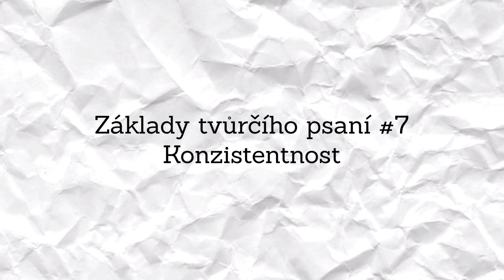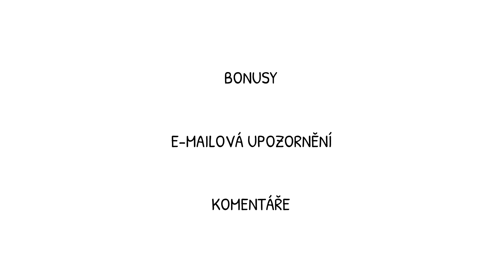Základy tvůrčího psaní #7: Konzistentnost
Tato lekce kurzu Základy tvůrčího psaní se zabývá důležitým tématem, o kterém se sice snadno mluví, ale je velmi těžké ho úspěšně zvládnout – příběhová konzistentnost.

📚 DOPLŇKOVÉ MATERIÁLY

OBSAH
00:00 Úvod
00:30 Znělka
0:55 Teorie
01:55 Cvičení
02:50 Závěrečné titulky

🖌 ZÁKLADY TVŮRČÍHO PSANÍ